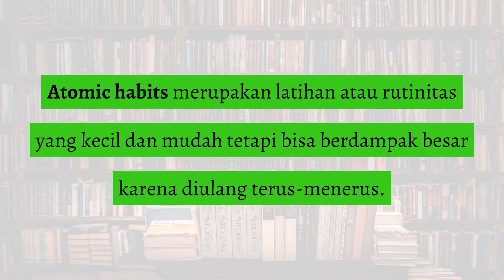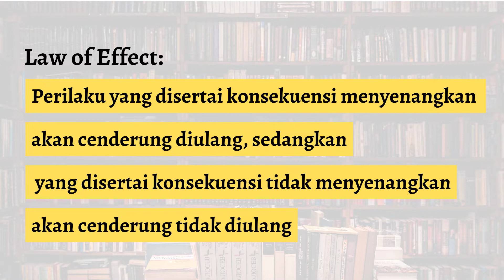Bahas Buku: Atomic Habits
Review buku Atomic Habits

Buku Atomic Habits mengajarkan bahwa jika kita ingin memiliki hasil yang lebih baik dalam kehidupan, maka jangan berfokus pada goal setting, tetapi berfokuslah pada sistem. Dan buku ini akan mengajarkan sistem tentang membentuk dan memodifikasi habits melalui Empat Hukum Perubahan Perilaku yang akan dibahas di video ini.